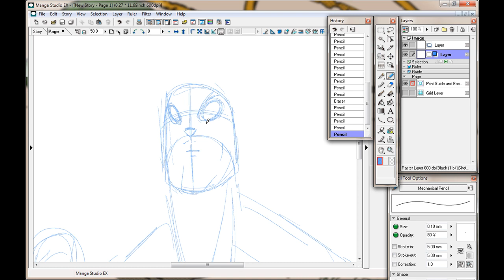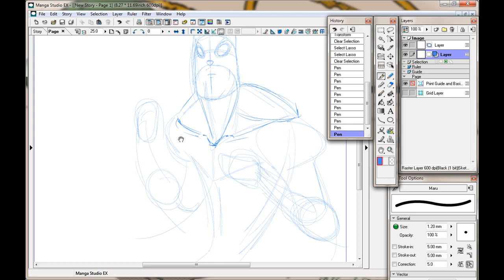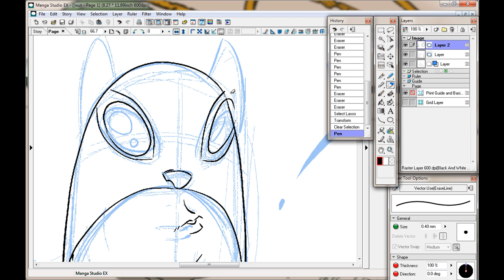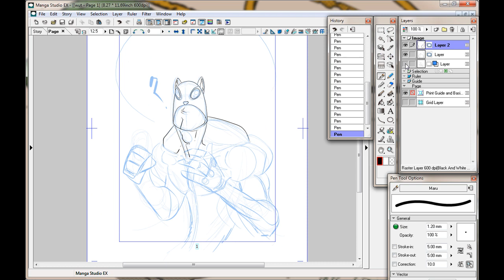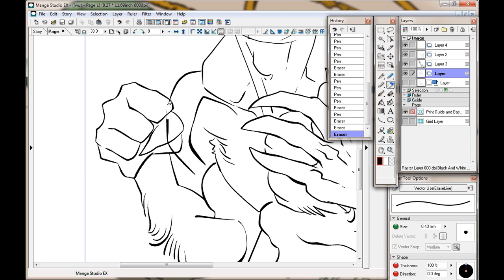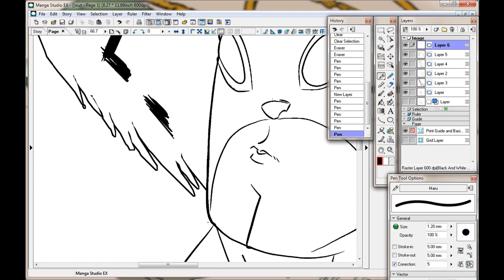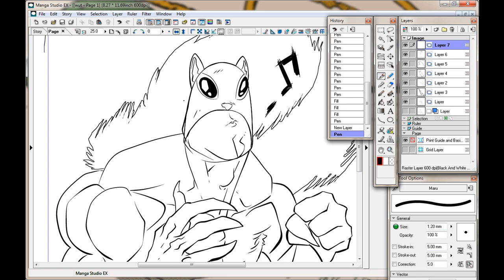Squirrelgod Pinup LINES - Scribbles With Jonathan